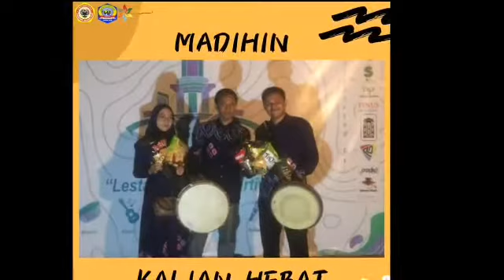PEKSIMIPA KABINET GASAK HIMABIO "APIDAE" 2019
[PRESS RELEASE PEKSIMIPA]
Hallo Gen Pemenang 🐝
Dengan bangga kami ucapkan selamat dan terimakasih kepada Sahabat Apidae yang telah berjuang membawa nama HIMABIO “APIDAE” dalam rangka PEKSIMIPA FMIPA ULM 2019.
1. Juara 1 Musikalisasi Puisi
2. Juara 1 Teater
- Penata Artistik Terbaik
- Sutradara Terbaik
- Aktris Terbaik

Kawan-kawan yang sudah berjuang kami ucapkan terimakasih kalian sungguh luar biasa dan kalian semua telah menjadi juara di hati kami, teruslah berkarya, tetap semangat dan pantang menyerah dalam membawa nama HIMABIO “APIDAE” dan mengharumkan Program Studi Biologi kita yang tercinta ini.
22-Desember-2019/05/94/497
Departemen Minat Bakat
Sahabat GASAK ( GAwi Sabumi SAKata )